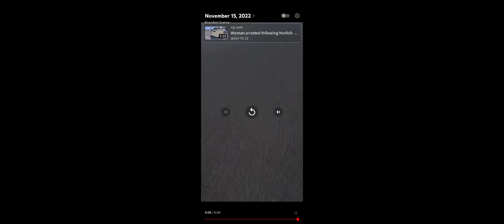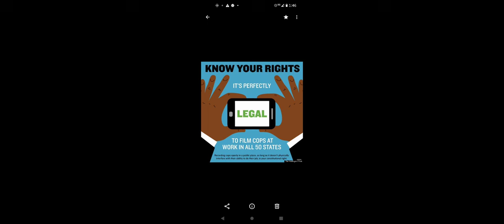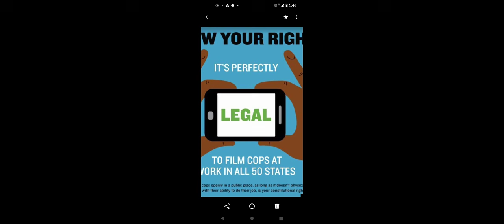Cops want ID and make up laws but get OWNED instead UNBELIEVABLE first amendment audit